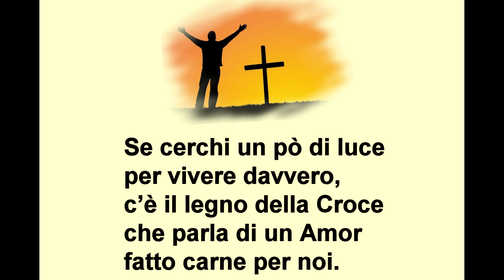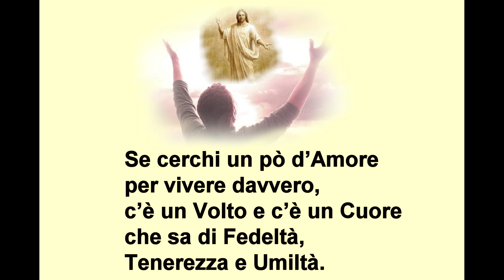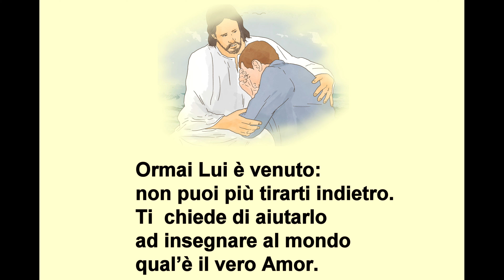Se Cerchi Amelio Cimini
Canto : Se Cerchi
Amelio Cimini
Tutti i diritti riservati a : Amelio Cimini